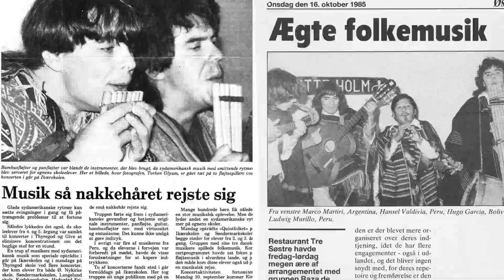Titicaca Historico - Cambia Todo Cambia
Después de una pausa de 25 años el grupo musical Titicaca creado en 1984 con el nombre inicial Raza de Bronce. Hansel Valdivia , Marco Martiri y Ludwig Murillo , interpreta la canción del componista chileno Julio Numhauser  CAMBIA , con arreglos propios.